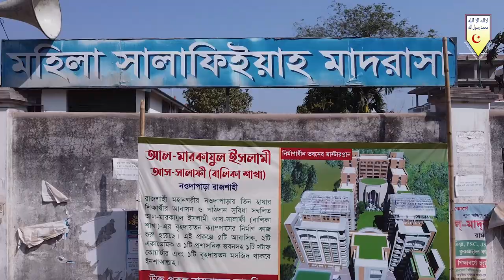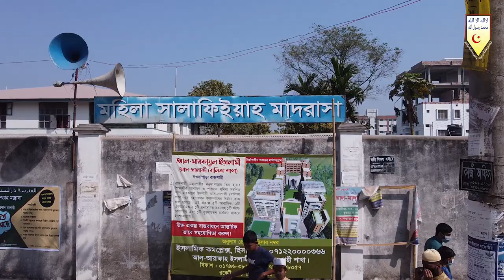যে বিষয়গুলো আপনার জানা অতীব গুরুত্বপূর্ণ┇জীবনঘনিষ্ঠ ১৫+ প্রশ্নোত্তর┇ড. মুহাম্মাদ কাবীরুল ইসলাম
আলোচক : ড. মুহাম্মাদ কাবীরুল ইসলাম
সহ-সম্পাদক, মাসিক আত-তাহরীক
বিষয় : যে বিষয়গুলো আপনার জানা অতীব গুরুত্বপূর্ণ

► Character :
3:00 If a wife loses her husband, will she immediately take off her earrings and bracelets?
4:00 Is it possible to lead five salats with full sleeve shirt?
5:00 How do I perform salat qaya two times in a row?
7:00 Can agarbati be lit around the dead person?
8:00 What is the reason for giving Azan on Friday at 12.50 pm and Azan on Saturday at 1.00 am?
9:00 'Rabbana Lakal Hamd' should be said loudly or softly?
10:00 Eid salat 8 takbeer or 12 takbeer read?
11:00 What is the correct provision to move the finger in Tashahud?
12:00 Will there be salat behind the Imam who sells Tabi'ah?
14:10 The father sold all his property and gave his son money for business. What is the order to distribute the dividend earned later?
18:00 Is it possible to visit the grave of parents?
20:00 I am a graphics designer. I work in the press. Besides other work, photo work is also to be done. Will this earnings be halal?
21:00 Ahle Hadith is a characteristic name, why different organizations have been formed in this country?
24:00 As a political party, Jamaat-e-Islami and the Ahl-e-Hadith movement like Amal, Aqeedah and Hadith. What can be in this situation?
25:00 Is there a difference between a cabinet letter and a seal?
28:00 What is the provision of contagious disease?

📢 যে প্রশ্নগুলো জানতে পারবেন :
১. কোনো স্ত্রী তার স্বামী মারা গেলে সঙ্গে সঙ্গে কানের দুল, হাতের বালা খুলে ফেলবে কি?
২. ফুলহাতা শার্ট ফায়ে দিয়ে পাঁচ ওয়াক্ত ছালাতের ইমামতি করা যাবে কি?
৩. পরপর দুই ওয়াক্ত ছালাত কাযা হলে কীভাবে আদায় করবো?
৪. মৃতব্যক্তির চারপাশে আগরবাতি জ্বালানো যাবে কিনা?
৫. শুক্রবারে আযান দেয় ১২.৫০ মিনিটে অথচ শনিবারে ১.০০ টায় আযান দেয় কী কারণে?
৬. 'রাব্বানা লাকাল হামদ' জোরে নাকি আস্তে বলতে হবে?
৭. ঈদের ছালাত ৬ তাকবীরে নাকি ১২ তাকবীরে পড়বো?
৮. তাশাহুদে আঙুল নাড়ানোর সঠিক বিধান কী?
৯. যে ইমাম তাবীয বিক্রি করে তার পিছনে ছালাত হবে কি?
১০. পিতা তার সমস্ত সম্পত্তি বিক্রি করে ছেলেকে ব্যবসার জন্য টাকা দেন। পরবর্তীতে আয়কৃত লভ্যাংশ বণ্টনের হুকুম কী?
১১. মা-বাবার কবর যিয়ারত করা যাবে কি?
১২. আমি একজন গ্রাফিক্স ডিজাইনার। প্রেসে কাজ করি। অন্যান্য কাজের পাশাপাশি ছবির কাজও করতে হয়। এই উপার্জন হালাল হবে কীনা?
১৩. আহলেহাদীছ একটি বৈশিষ্ট্যগত নাম হলে এদেশে বিভিন্ন সংগঠন তৈরী হয়েছে কেন?
১৪. রাজনৈতিক দল হিসেবে জামায়াতে ইসলামীকে আর আমল, আক্বীদা ও হাদীছ মানার ক্ষেত্রে আহলেহাদীছ আন্দোলনকে ভালো লাগে। এ অবস্থায় কি থাকা যাবে?
১৫. কাবিননামা আর দেনমোহরের মধ্যে পার্থক্য আছে কি?
১৬. ছোঁয়াচে রোগের বিধান কী?